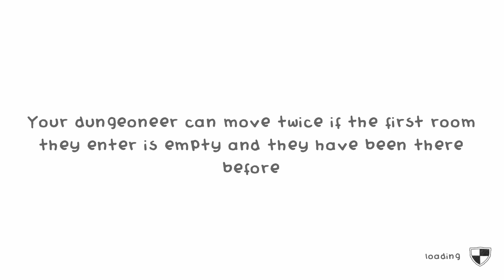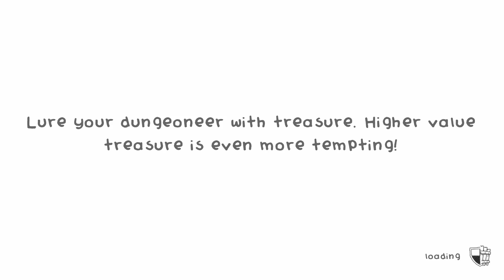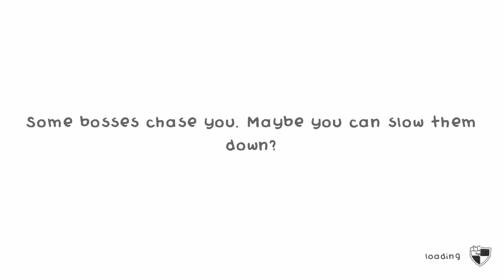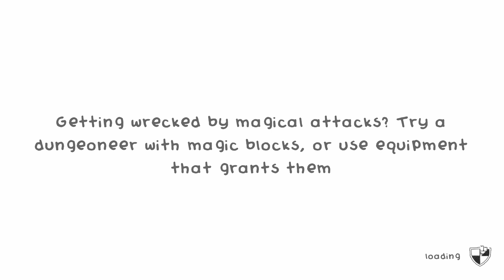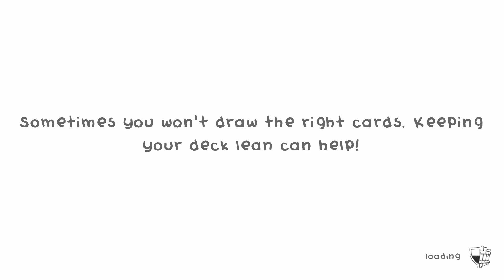Guild of Dungeoneering 69 : Not Very Nice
This is the Guild of Dungeoneering!